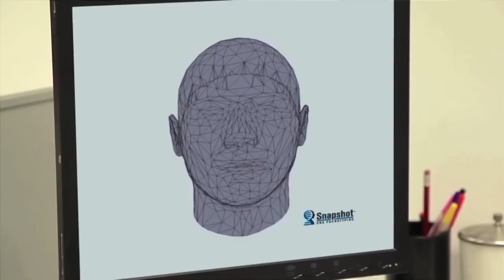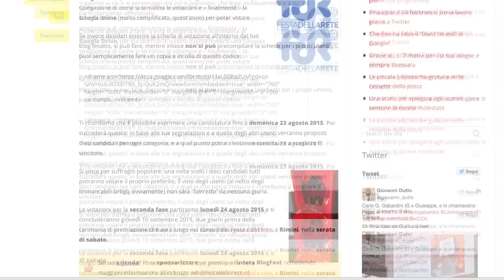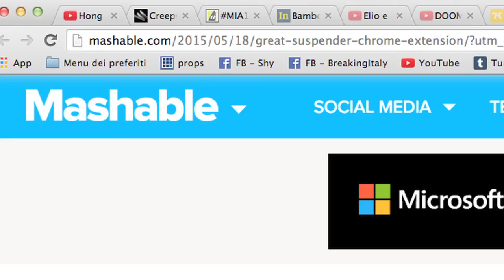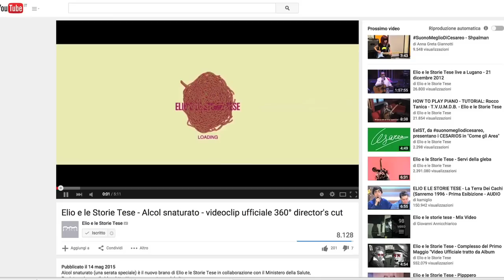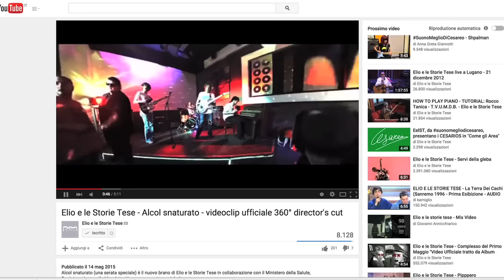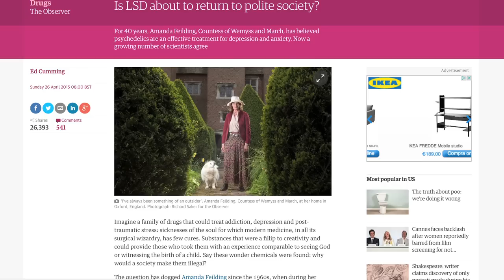Legalizzazione per uso medico: LSD e psichedelici i prossimi?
LSD e MDMA come cura psichiatrica?